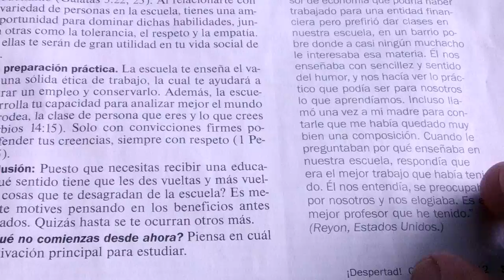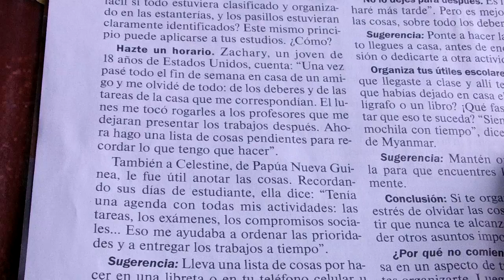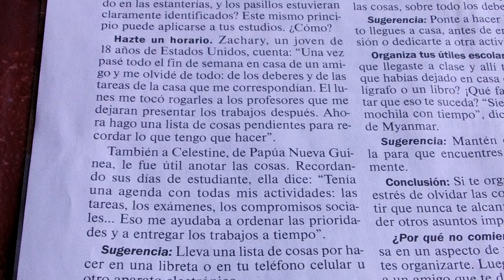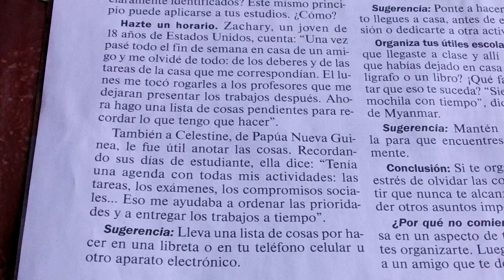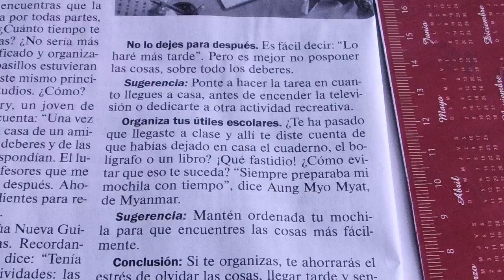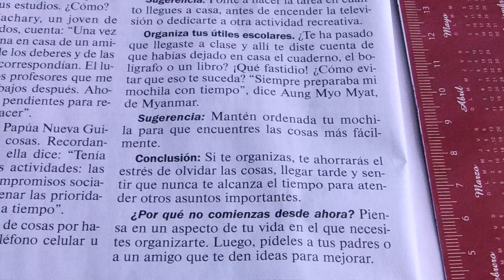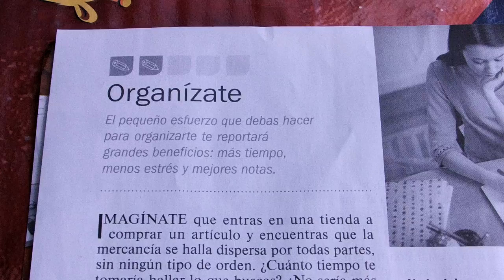#2/5 ORGANIZACIÓN: sacar provecho a la ESCUELA, DESPERTAD octubre 2012, CSECT (talentos).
¿Cómo sacar el máximo provecho a la ESCUELA?

La revista DESPERTAD (Octubre 2012) destaca cinco componentes para el propósito social de que usted obtenga el máximo provecho de la ESCUELA (cualquiera que sea), a saber:

Motivación / Organización / Buscar Ayuda / Cuidar la salud / Tener una meta.

"Todo está perdido cuando los malos sirven de ejemplo y los buenos de mofa".
Demócrito de Abderia

¿Tricimotos?

¿Nos escribe?

"La belleza que atrae rara vez coincide con la belleza que enamora".
- José Ortega y Gasset